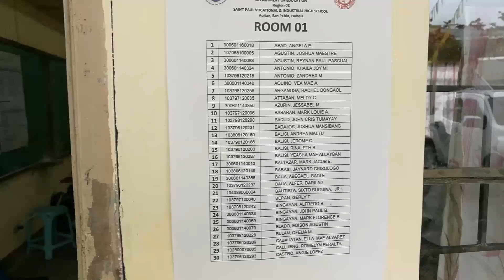SPVIHS NCAE 2017